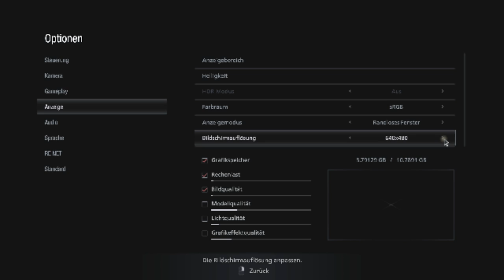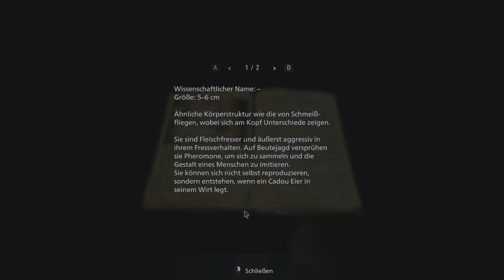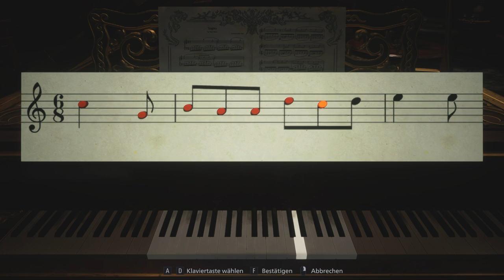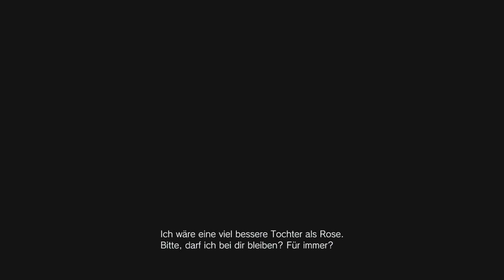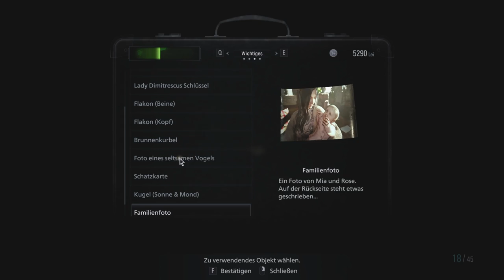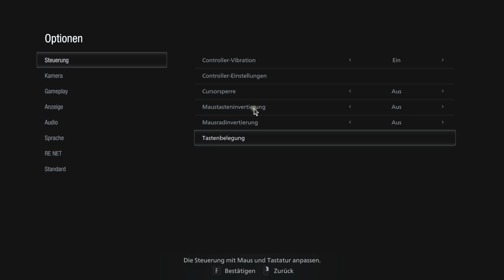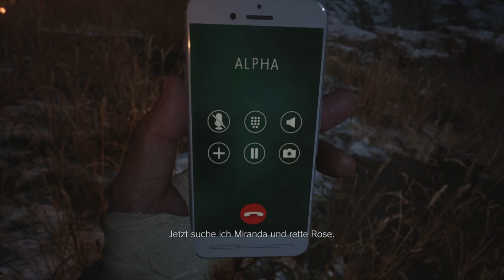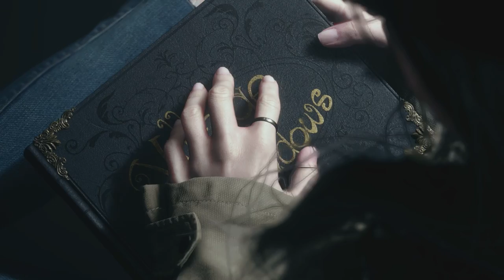Mögi spielt Resident Evil 8 durch.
Mögi spielt Resident Evil 8.

Timecodes:
00:00:00 Intro
00:32:18 Dorf
01:37:12 Schloss Dimitrescu
04:23:51 Dorf 2
05:33:59 Haus Beneviento
06:26:45 Dorf 3
07:07:09 Die Mühle
08:22:34 Ruinen/Dorf 4
09:25:05 Heisenbergs Fabrik
11:02:17 Finale